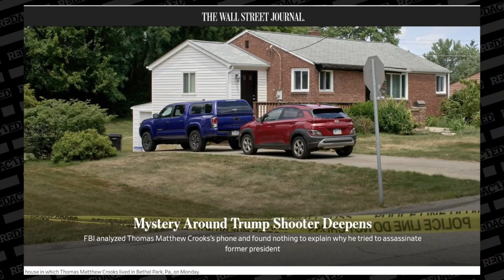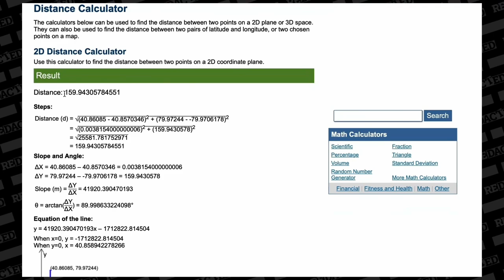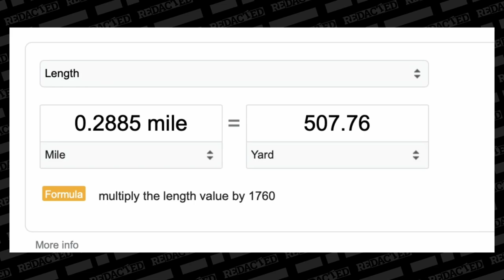Second shooter to KILL Trump! The Redacted analysis.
More evidence supporting my second shooter theory assassination attempt on President Trump from this past Saturday. Thomas Matthew Crooks was a patsy setup to take the fall (probably on CIA drugs)! These are not the droids you are looking for! I'm wondering if the retired fire chief who was killed was the target? This is so crazy it is beyond belief how stupid the U.S. thinks we all are! @TheRedactedInc analysis of what really happened July 13, 2024.

Russian analysis of J. D.  Vance for VP.

Russia's revamped fighter. The SU3? to take on F-16. The Ukraine pilots don't stand a chance.

Russian tank in action.